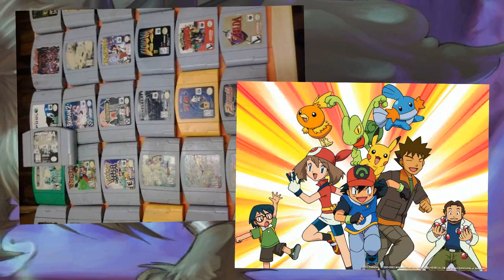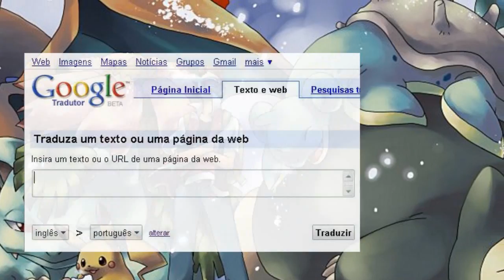Teorias de Pokemon #3 - A Linguagem Pokemon !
Amigos, hoje trago-lhes um video referente a nossa serie de Teorias de Pokemon, episodio de hoje, a Linguagem no Universo Pokemon , entre si e entre os humanos. Um abraço e até a próximo.